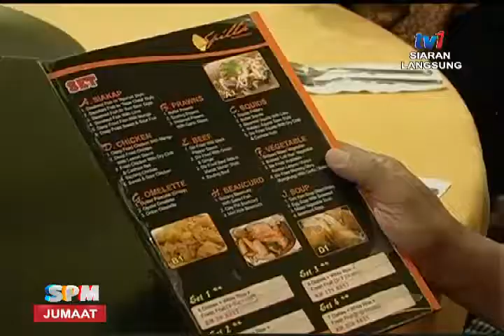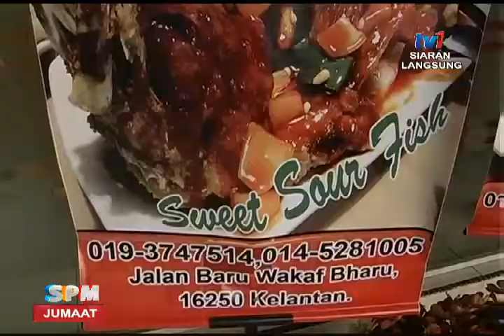# SPM- GRADUAN RESTORAN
Graduan membuka restoran di Kelantan.